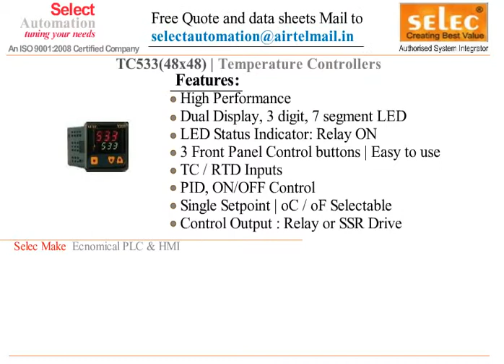SELEC TC533 DIGITAL TEMPERATURE CONTROLLER